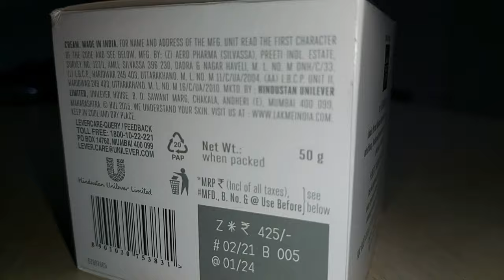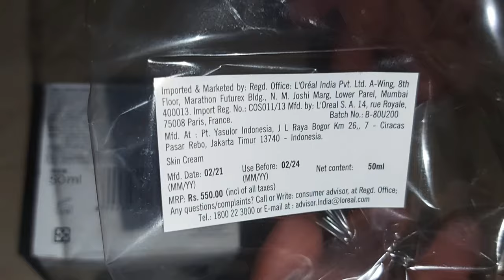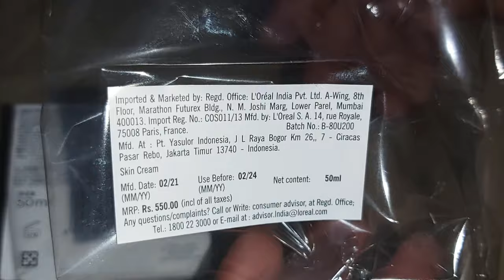डॉक्टर द्वारा दी गई No-1 Fairness Cream | Lakme Absolute Perfect Skinlightening / Brightening Cream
डॉक्टर द्वारा दी गई No-1 Fairness Cream | Lakme Absolute Perfect Skinlightening / Brightening Night Cream

Skin Whitening
Sunscreen Aqua Gel with SPF 50 & PA - 80g